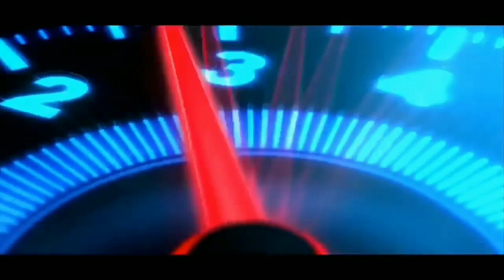Mod Truck NMR71 HSD 3 Varian | Spesial Syantik BUSSID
PW : ANDESIGN

PW : WNR ESP

PW : HSD

selamat menikmati.
"TERIMAKASIH"